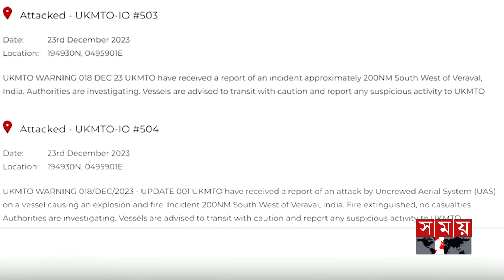আবারও আরব সাগরে ইসরাইলি জাহাজে হামলা | Israeli Ship | Arabian Sea | Iran | Somoy TV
Somoy TV: t.ly/Se1z
Somoy TV Bulletin: t.ly/iqIq
Somoy Entertainment: t.ly/3dWC
Somoy Sports: t.ly/iASp
SOMOY TV ISLAMIC: t.ly/zU6a

Somoynews.tv: t.ly/Y7ab
খেলার সময়: t.ly/xJ5H
সময়ের গল্প: t.ly/EW3M
এ সময়ের বাণিজ্য : t.ly/m3ir

Groups:
Somoy TV (Official)✅: t.ly/ajiO
Somoy Entertainment✅: t.ly/8CLh
Somoy Business✅: t.ly/4xaJ